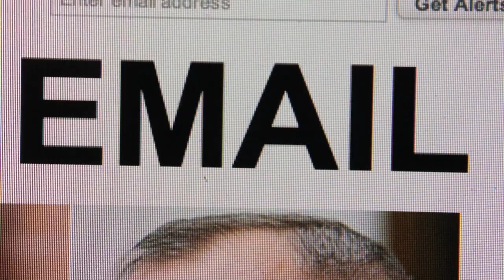Petraues and Me